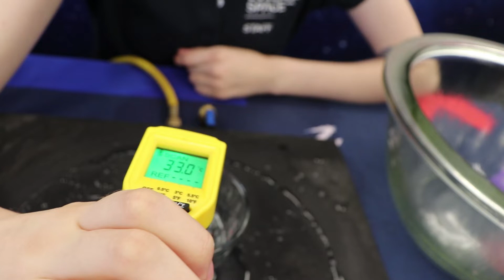Does water always boil at 100 degrees celcius? | Ask Science Space #4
Does the temperature water boils at always stay the same? What does it mean to boil something anyway? Erin and Dr Joh investigate!